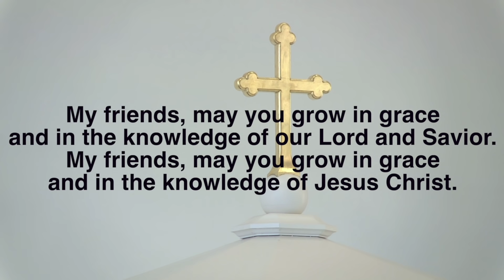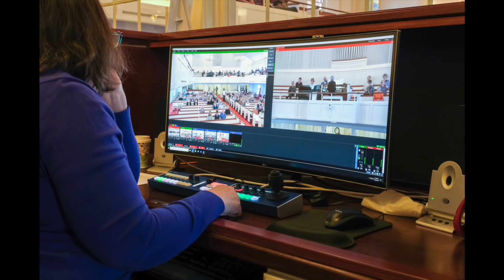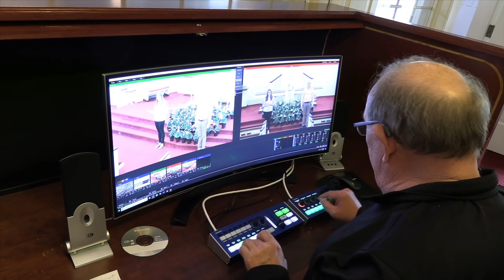Second Reformed church Service 05:03:2020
Pella, Iowa